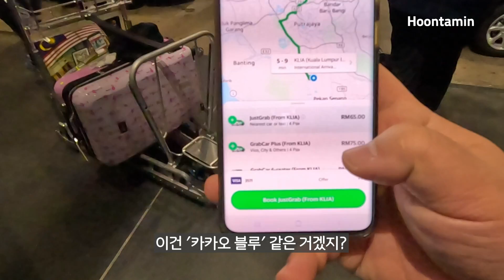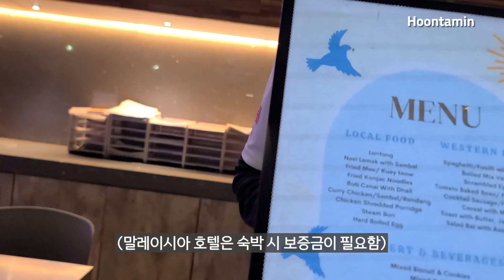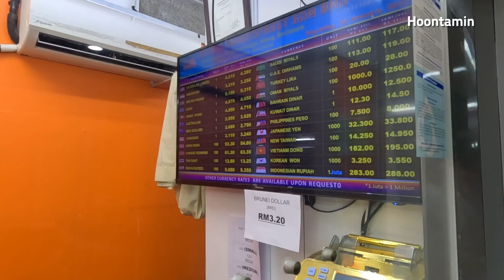쿠알라룸푸르 '잘란 알로' 야시장 인기 음식들을 먹어 보았습니다 [말레이시아 여행 1편] / 훈타민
인천국제공항에서 쿠알라룸푸르 국제공항까지, 그랩 택시 사용, 호텔 체크인, 환전, 부킷 빈탕과 잘란 알로 야시장 음식 거리 체험. 'Ipoh Beansprout Steamed Chicken'과 'Lala in Superior Soup' 두 가지 음식 리뷰.

훈의 첫 말레이시아 쿠알라룸푸르 여행, 1일차.

From Incheon International Airport to Kuala Lumpur International Airport. Using Grab taxi, hotel check-in, currency exchange, and experience at Bukit Bintang and Jalan Alor food street night market. And 2 food reviews - 'Ipoh Beansprout Steamed Chicken' and 'Lala in Superior Soup'.

Korean Hoon, his travel to Malaysia Kuala Lumpur for the first time, day 1.

※ English, Spanish, Portuguese, Turkish, Russian, Greek, German, French, Indonesian, Vietnamese, Thai, Hindi, Arabian : 13 additional language subtitles are available! For these subtitles, please click CC button - 'setting' on PC, or 'CC' on mobile.

※ 영어, 스페인어, 포르투갈어, 터키어, 러시아어, 그리스어, 독일어, 프랑스어, 인도네시아어, 베트남어, 태국어, 아랍어, 힌디어 등 13개 언어의 자막이 추가적으로 제공됩니다. CC 버튼을 누르셔서 활성화하세요 - PC에서는 별 모양 '설정' 버튼을, 모바일에서는 'CC' 버튼을 누르시면 됩니다.